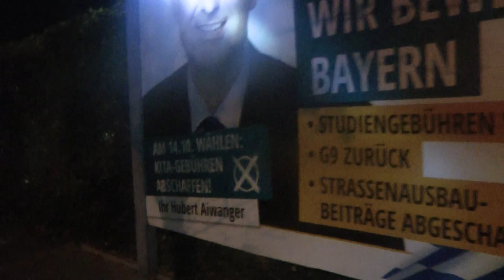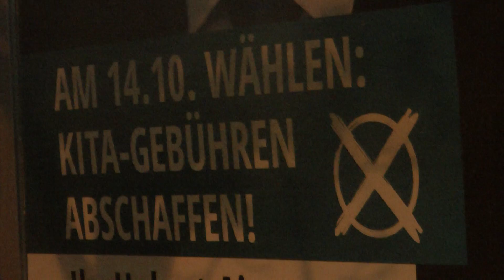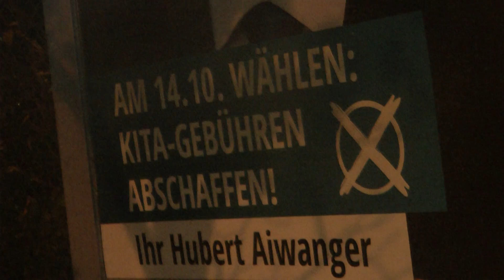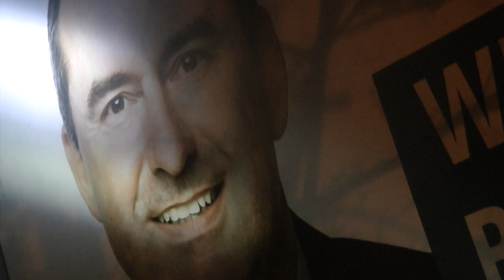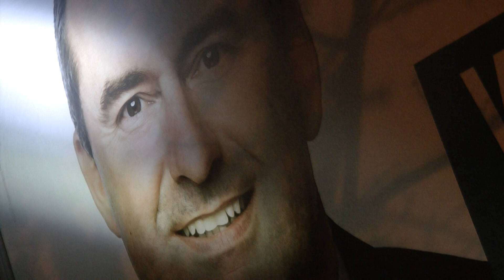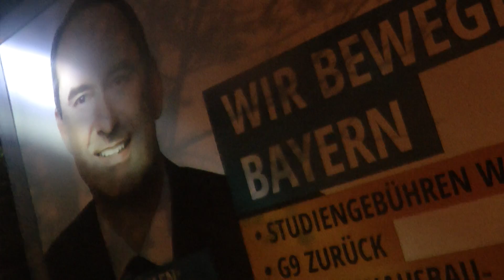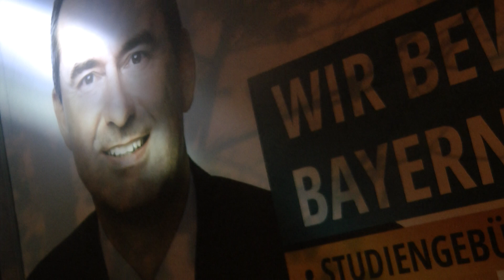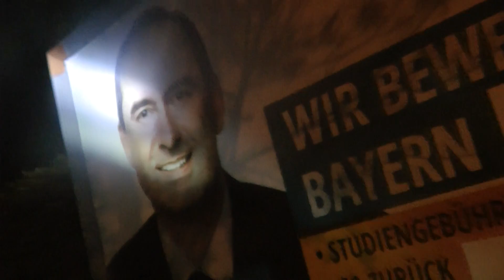HUbert 2228 Aiwanger retten Aristokratische GymnasialkindsMutter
Bürger retten Politiker! ( Ankreuzen)
Politiker retten Bürger? (Anrufen)

Wir machen die Welt! (Besser)

GALACOM.tv
gratuliert Ihnen herzlichst!

Setzen auch Sie Zeichen, sofern Sie in Bayern Menschenwürde nicht nur lippal, plakativ beim Wort nehmen sondern auch in der TaT Hoffnung schenken in Form von Ihrem Engagement etc.!

Aristokratische Gymnasialkindsmutter unverschuldet durch Ferienheimreise in Schimmelnot!

Ihr Bundesland Bayern danKt es Ihnen!

Ergänzendes zeitnah,

mit den erlesendsten Grüssen,

W. Morhard
galacom.tv
COURAGE PLANETWIDE

) RETTEN mus SEIN (
17/10/´18